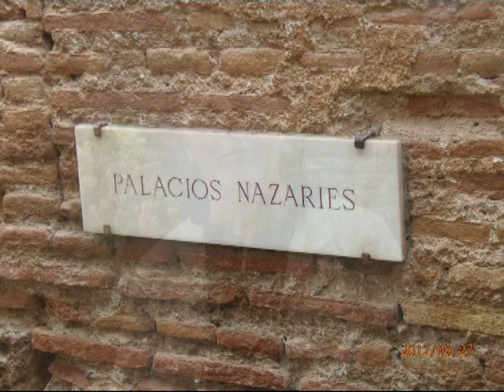ALHAMBRA - АЛАМБРА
MY SPAIN - 2012

Creator of idea: Eugene Papusha, Kiev, Ukraine

MI ESPAÑA - 2012

МОЯ ІСПАНІЯ - 2012
Валенсія та Гранада
Автор ідеї: Юджин Папуша, Київ, Україна